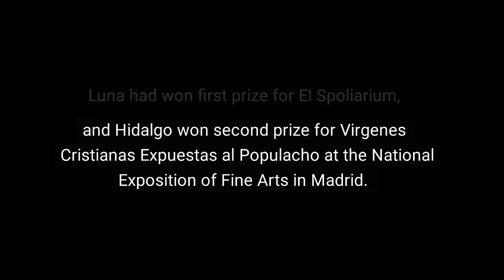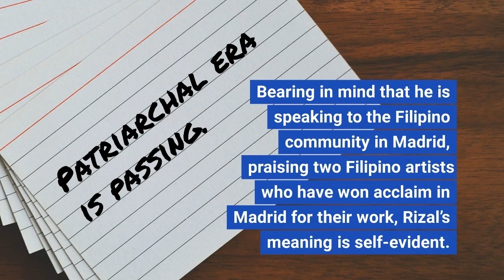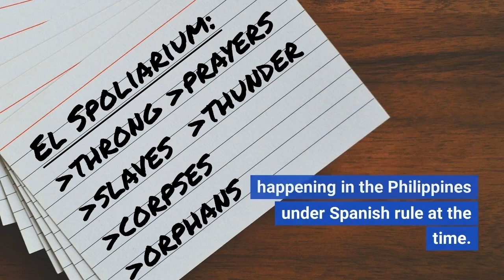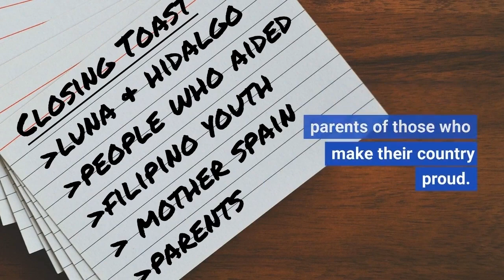Analysis of Rizal's Brindis Speech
The Brindis Speech was delivered by Jose Rizal together with a toast in honor of both Juan Luna and Felix Resurreccion Hidalgo for their exemplary achievement in the arts.

Luna had won first prize for El Spoliarium, and Hidalgo won second prize for Virgenes Cristianas Expuestas al Populacho in the National Exposition of Fine Arts in Madrid.

There were around 60 people in the audience, Spanish and Filipino alike.